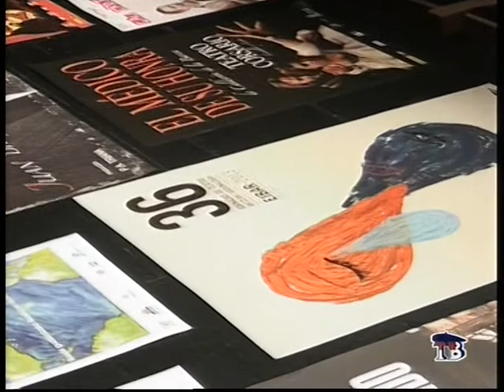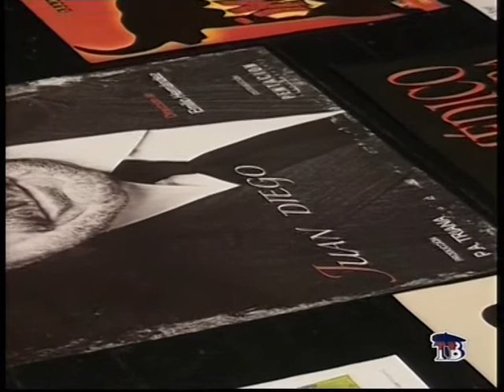JabierCalle con David Barbero en LaVisita desde Eibar y sus 36 Jornadas de Teatro